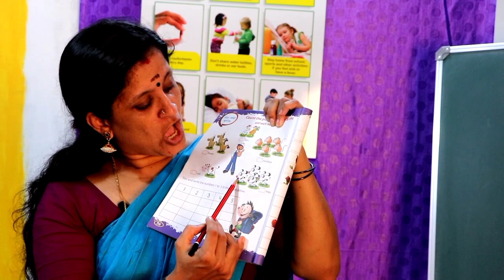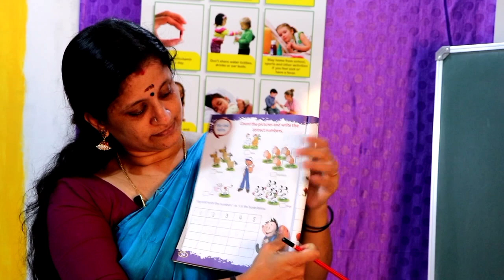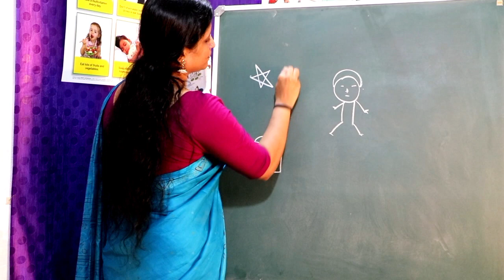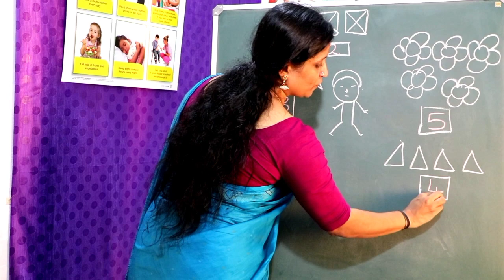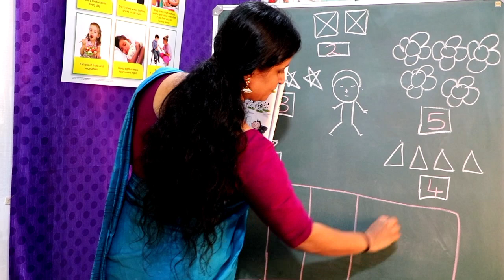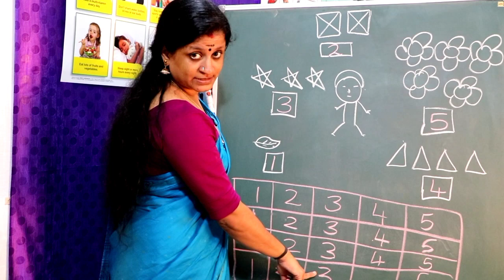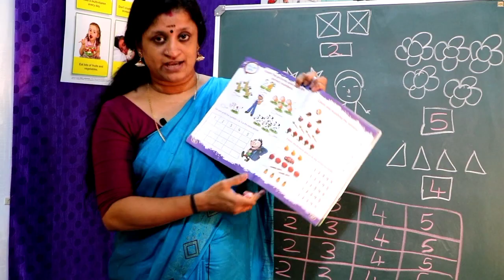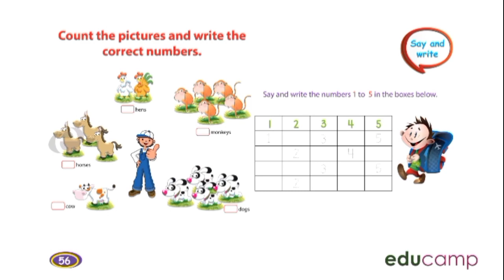L K G. MATHS. TERM - 1. Page - 56